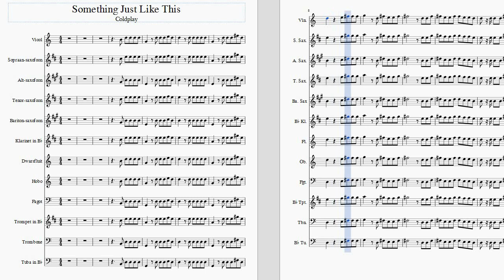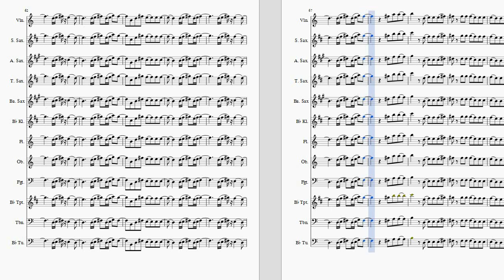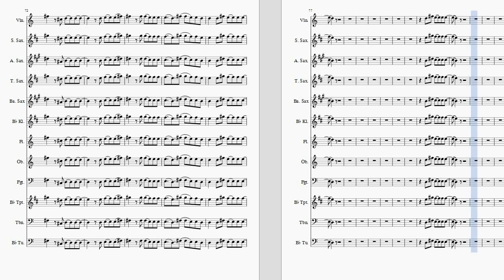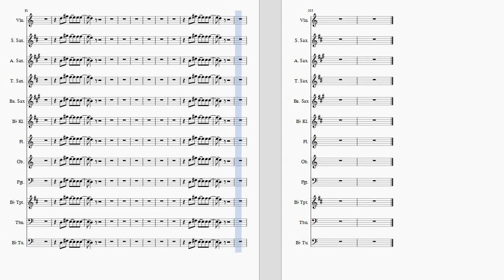Something Just Like This free sheet music (all instruments)